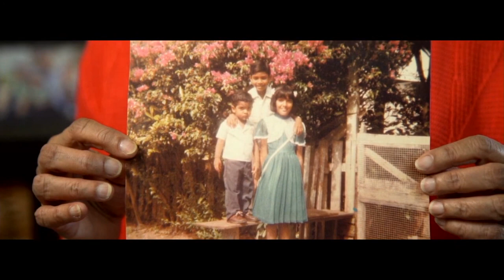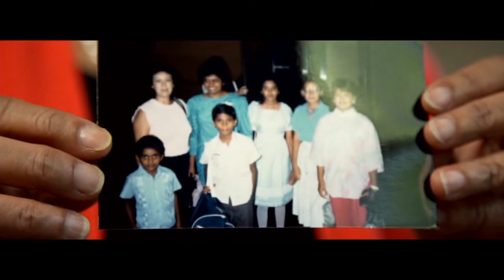Mandree Persaud Testimony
Mandree Persaud Testimony. Mandree used to allways say you will posess what you confess. The authority of the believer was wielded in power and faith by this mighty woman of God. I will never forget the times of refreshing in the spirit, encouragement, and unyeilding faith that God would come through. He did time and time again, he was faithful, she has run her race and finished her course. There is a gap in our family now, her presence will be missed. I cannot repay whats been sown into my own life but i pray i can have the impact on others.